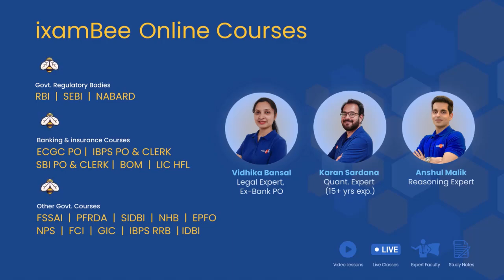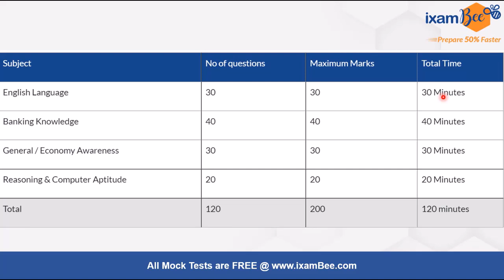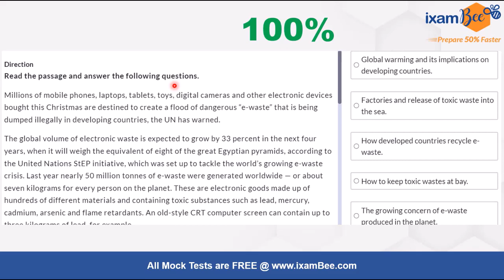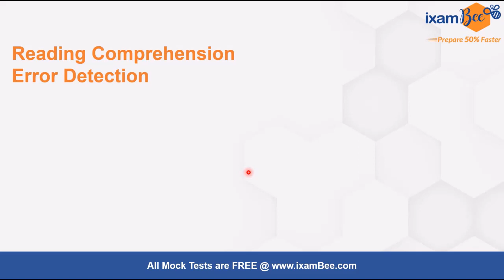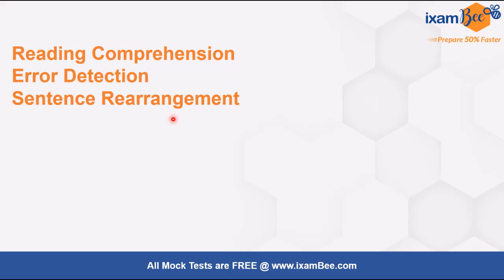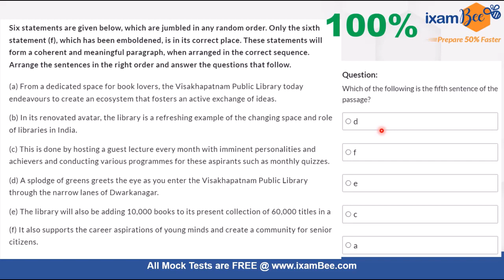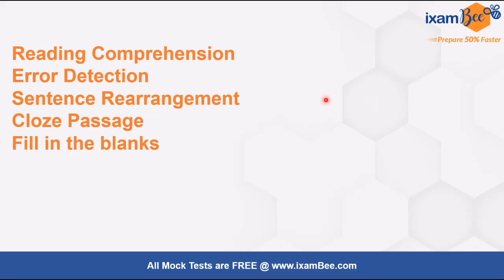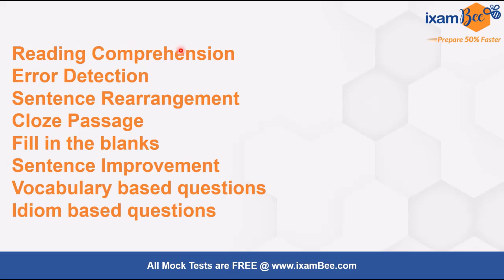SBI CBO 2022 | These questions will definitely come in English Section | By Satakshi Naithani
Hello Everyone In this Video Satakshi  Mam has discussed the English important topic for SBI CBO 2022 exam. Watch this video till the end.